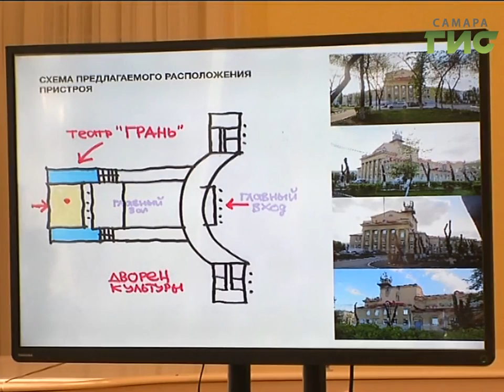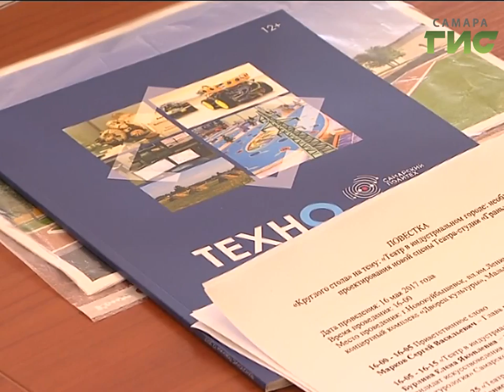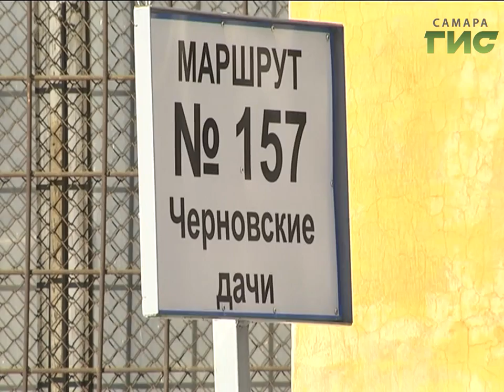«События» от 17.05.2017 (день)